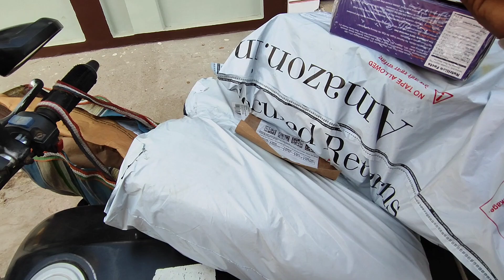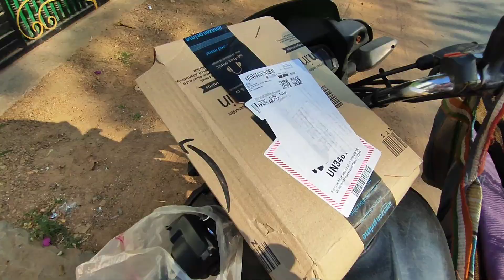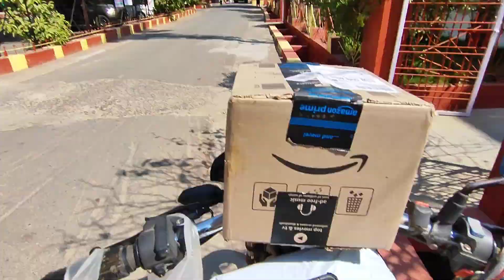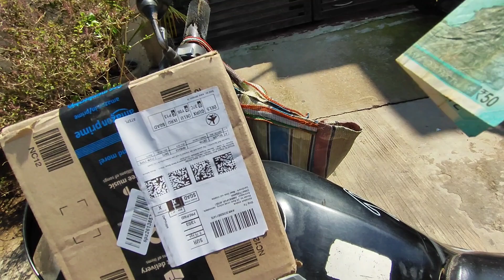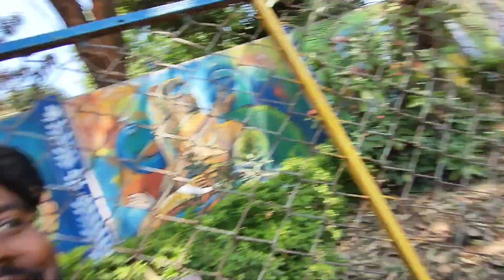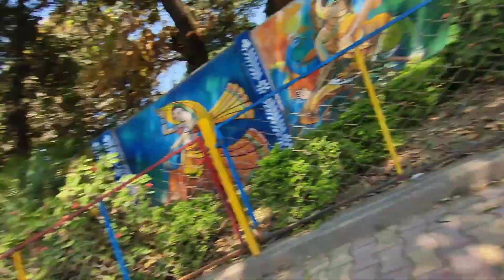Priyal Mama Ghar Se Aa Gai | Delivery Boy life | आज खूब मस्ती किए बच्चों के साथ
MUSIC                              Borderless

SONG                               Borderless

ARTIST                             Akashgandhi

ALBUM                            Broderless
Mobile Phone.Redmi Not 10s
Video Edit App VN
THANKS FOR WACHING THIS VIDEO🙏
Mallik Vlogs
Form Ambikapur Chhattishgadh (INDIA)@Mallik Vlogs

delivery boy life
amazon boy
mallik vlogs
daily vlogs
lifs style vlogs
vlog
bloggar
mr mallik
delivery boy vlog
delivery boy sallry
delivery boy kaise bante hai
delivery boy ki income